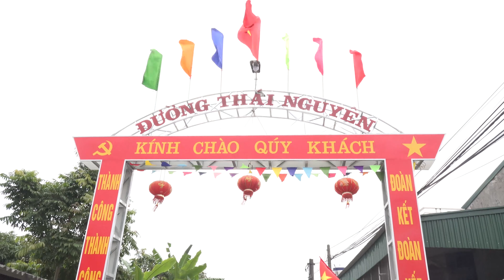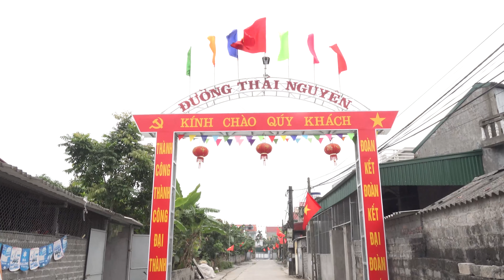Flycam khu An Nhân Tây đón xuân 2020